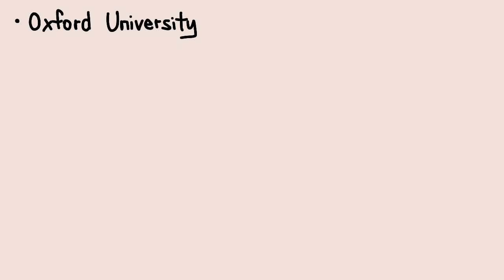6 Telltale Signs You're Feeling Numb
Have you ever been feeling numb but you don't know why? You may have heard someone who suffers from depression or another mental illness say they feel emotionally numb, but what does this mean exactly? Suffering from emotional numbness doesn’t mean you have to feel nothing all the time. Your emotions can even merge together from an unconscious, or conscious, suppression to create a primary feeling that can accompany your numbness. So, how do you know if you feel numb? Here are a few telltale signs you need to look out for.

If you relate to this video and want to learn more about the reasons why you may be feeling numb, watch this video

Writer: Michal Mitchell
Script Editor & Manager: Kelly Soong
VO: Amanda Silvera
Animator: Clarisse Lim Xing Yi
YouTube Manager: Cindy Cheong